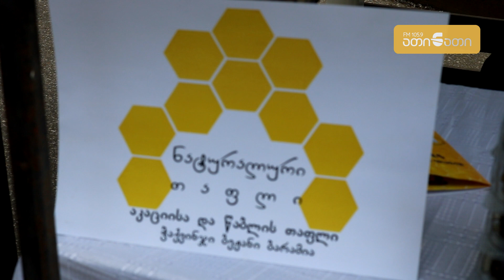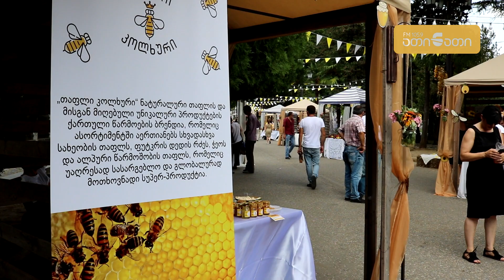თაფლის ფესტივალი ზუგდიდში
ზუგდიდში, დადიანების მუზეუმის მიმდებარე ტერიტორიაზე "თაფლის ფესტივალი" მიმდინარეობს, რომელშიც ადგილობრივი მეწარმეები იღებენ მონაწილეობას. აქ მოსულ სტუმრებს შესაძლებლობა აქვთ დააგემოვნონ და სურვილის შემთხვევაში შეიძინონ, ცაცხვის, აკაციის და წაბლის თაფლი. მათ საკუთარი პროდუქტი  სპეციალურად მოწყობილ პავილიონებში ჰქონდათ გამოფენილი.